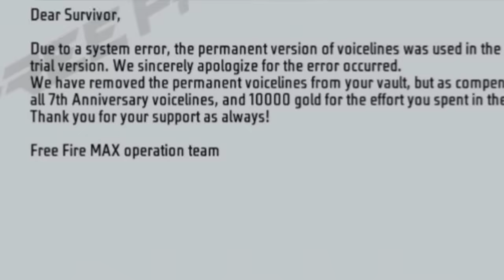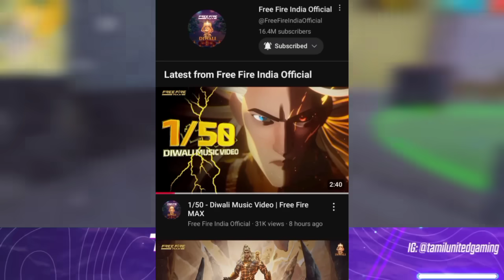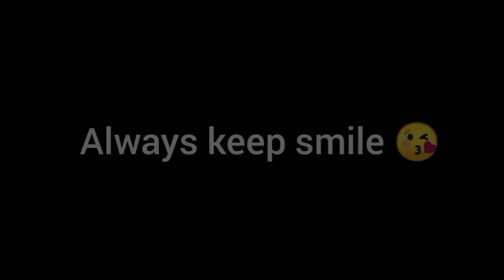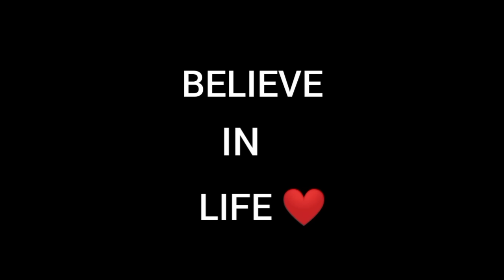💥 Diwali Wish Event 🪔😍 Full Details in Tamil Freefire | ff new event | ff new event today Tamil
About This Video:
in this video im explained About Diwali Wish Event Updates & Upcoming Updates in Freefire

l

○ Free fire Next Buddy Mart Store Update
○ Diwali Event free fire full details tamil

 Your Queries - 1 :- Free Fire Diwali Special Magic Cube Store Update  2 :- Free Fire New Event Today Tamil 3 :- Upcoming Updates in Freefire  4 :- Free Fire diwali event free rewards5 :- Naruto Event Free Rewards  6 :- Tamil United Gaming 7 :- Free gloowall in Freefire 8 :- OB47 Upcoming Airdrops FreeFire 9 :- ff Ob47 Update Changes Tamil 10 :- OB47 Update Freefire 11 :- ff diwali event in tamil 12 :- OB47 Update Full Details in Tamil  13 :- Next Evo Vault Event 14 :- FF OB47 Update  15 :- Diwali Event FreeFire